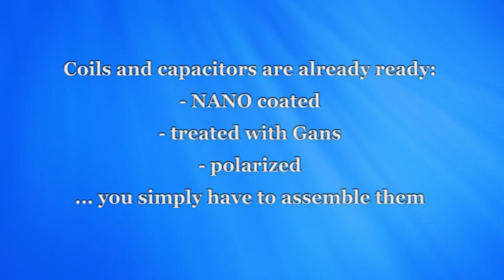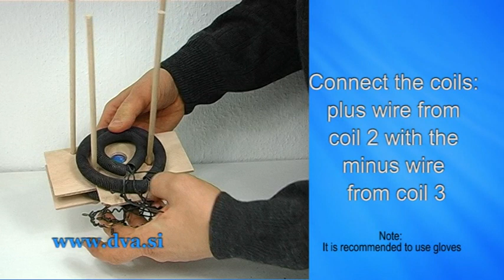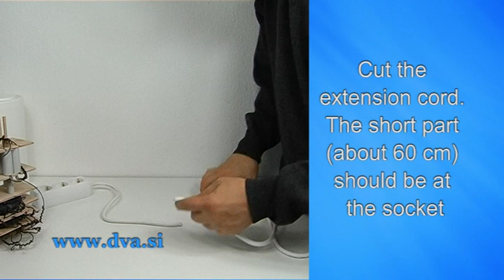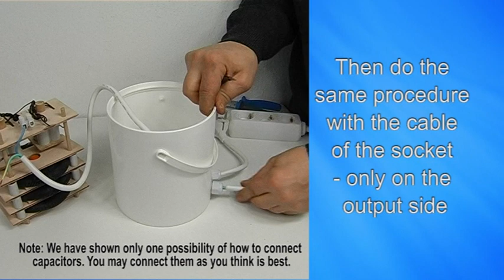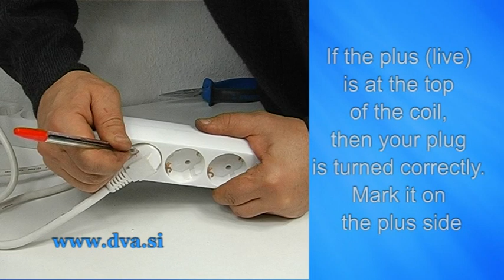Magrav - kit from ready made komponents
The set "Power unit for home - ready" includes all pre-prepared parts for the composition of the Mag-grav device. Coils and copper parts are finished. The balls are filled with appropriate GaNs. Enclosed are all the necessary components for the internal and external casing, and for the connection – all that is left is assembling.
Society Blue Planet